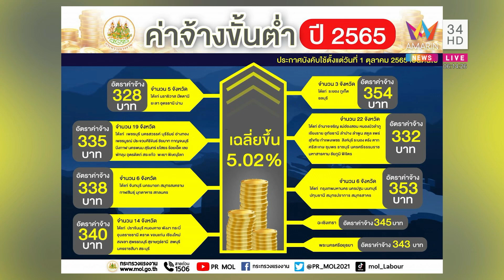ดีเดย์ 1 ต.ค.นี้ จ่อปรับขึ้นค่าแรงขั้นต่ำทั้วประเทศ